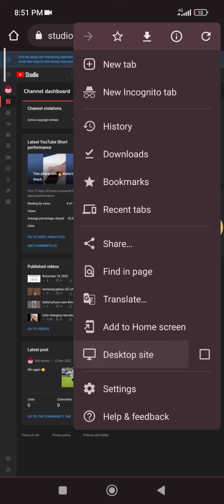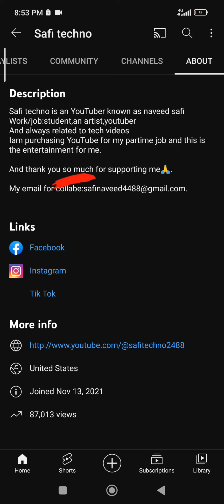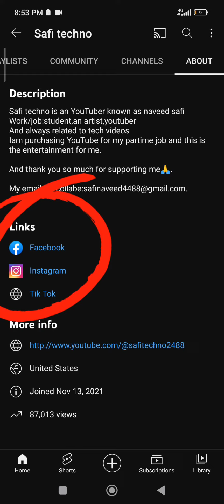How to add your links in about section of your YouTube channel | about section main kaise links dale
social media links add proper video.